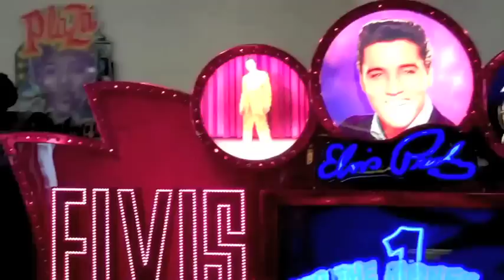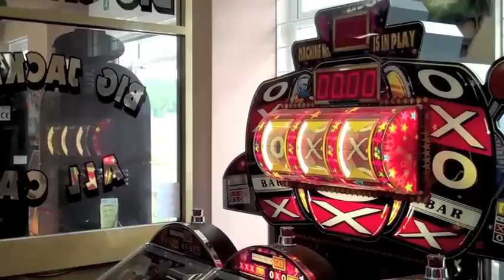The Consciousness Engine - Week1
Sample output of the Engine, 7/8 May 2011